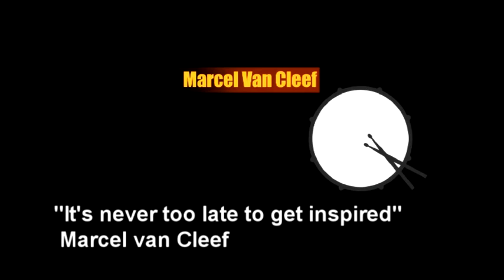Marcel van Cleef plays Fineline Mocca Funk.mpg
This is what you can do with a Schlagwerk Cajon, Add-ons and UFIP Cymbals